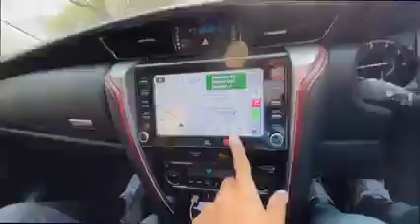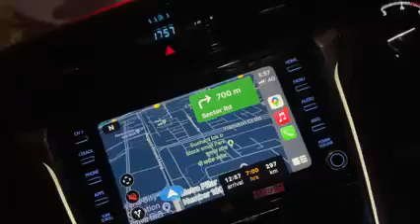Sourav Joshi Vlogs